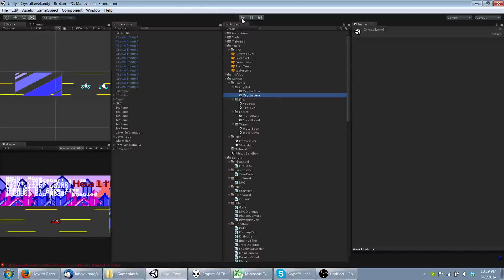EVL 2014 Video Game Class Demo - Crystal Level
A demo of Team 3 of EVL Lecturer Mark Tulewicz's video game class of 2014.